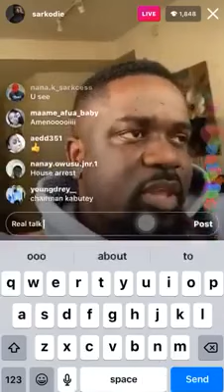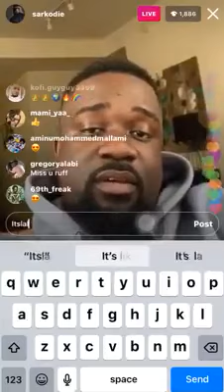Sarkodie message to u all stay safe